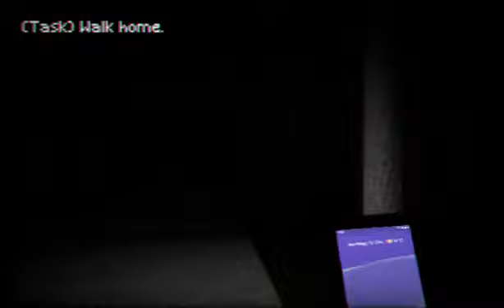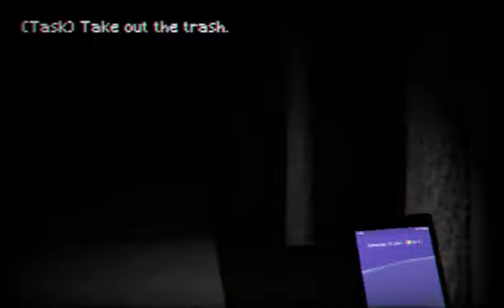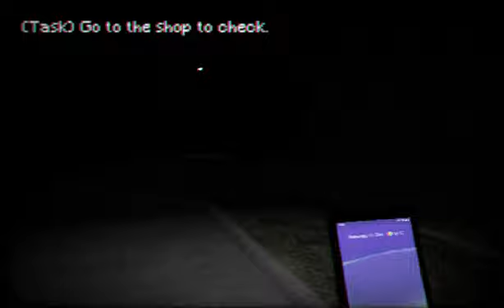Doppelganger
Author Bevise